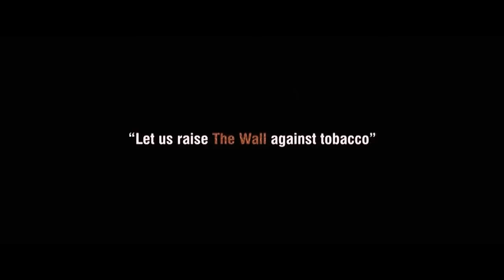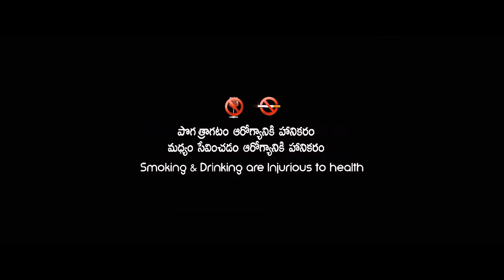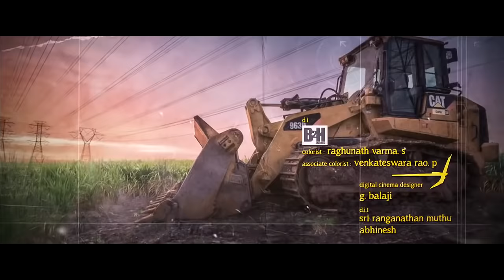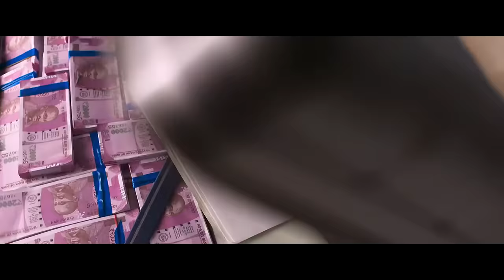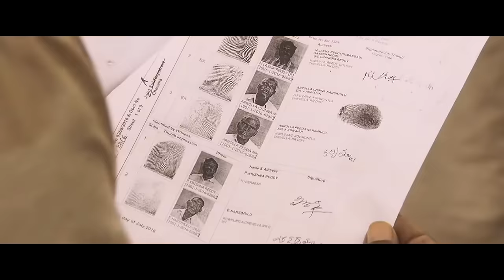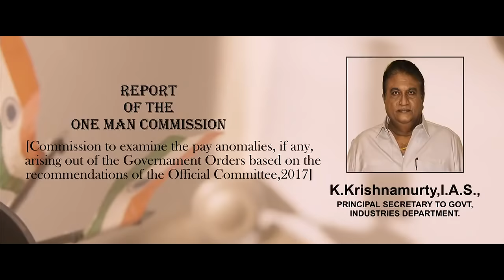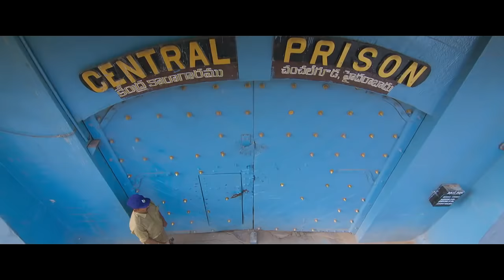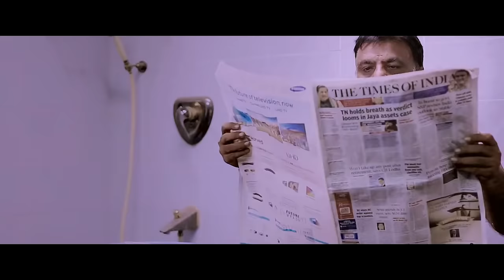Mega Star Chiraneevi Khaidi No 150 Telugu Full movie | Kajal | Chiranjeevi Latest Movies | TVNXT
Watch and Enjoy Mega Star Chiraneevi Khaidi No 150 Telugu Full movie | Kajal | Chiranjeevi Latest Movies | TVNXT

Movie Name : Khaidi No 150.
Cast : Mega Star Chiraneevi, kajal, Brahmanandam, Tarun Arora and among others.
Director : VV Vinayak.